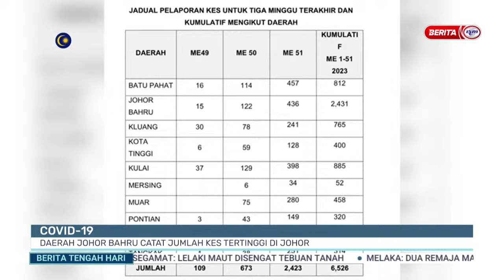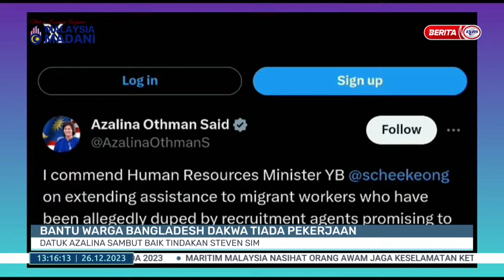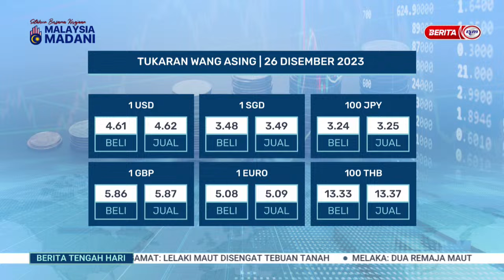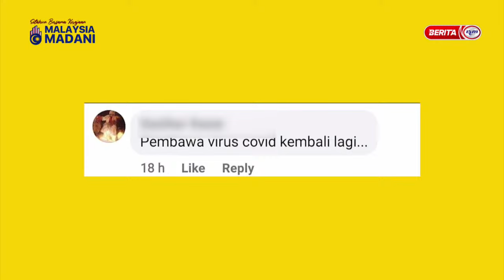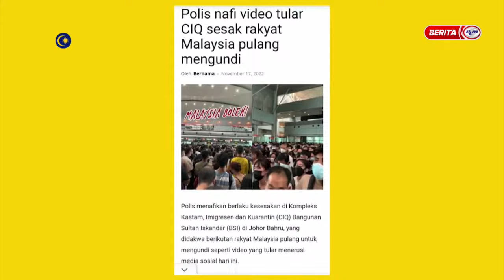26 DIS 2023 - BERITA TGH HARI